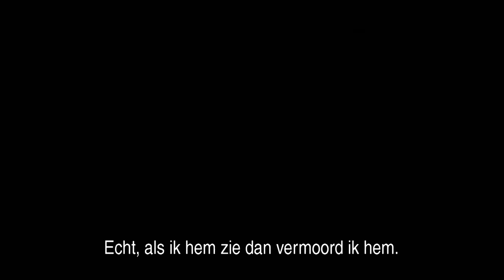Slachtoffer pleegde ZELFMOORD door OPLICHTER Peter D. | Undercover in Nederland | KIJK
De onthullende reportage laat zien hoe een zeer beruchte oplichter te werk gaat. Deze Peter D. is hardleers en kiest, ondanks een eerdere aanvaring met Alberto Stegeman, bewust weerloze mensen uit als slachtoffers. Na zijn confrontatie met Alberto heeft de oplichter niet stil gezeten. Hij heeft de mensen die de misdaadjournalist hielpen met zijn onderzoek namelijk bedreigd met de dood. Dit laat Stegeman uiteraard niet zomaar gebeuren!

In 'Undercover in Nederland' infiltreert presentator Alberto Stegeman verschillende milieus, circuits & industrieën om misstanden en illegale praktijken bloot te leggen. Hij doet dit met verborgen camera’s en regelmatig ook in vermomming of met vermomde collega’s.

Meer zien? Bekijk gehele afleveringen op KIJK.nl